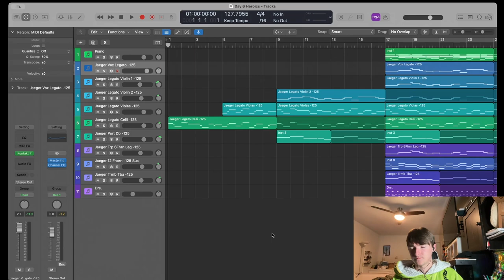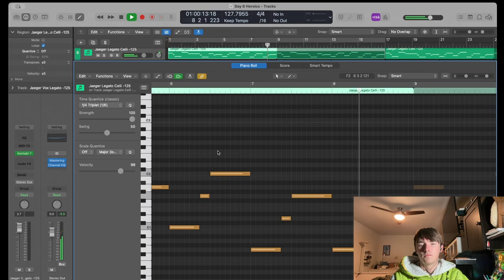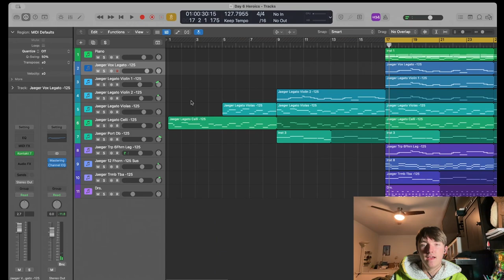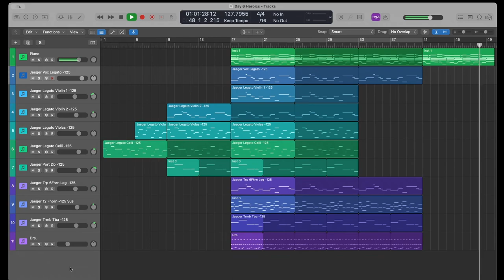Heroic Background Music | Music Daily #6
Day 6 of music every day in 2024

Special Thanks to my patrons:
Pamela HAMderson